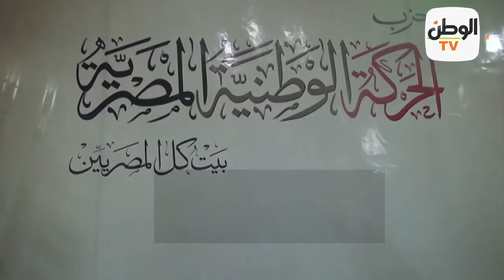من أرشيف الوطن.. أحداث ٢٧ يونيو ٢٠١٣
جريدة الوطن
جريدة يومية مستقلة

ارشيف الوطن